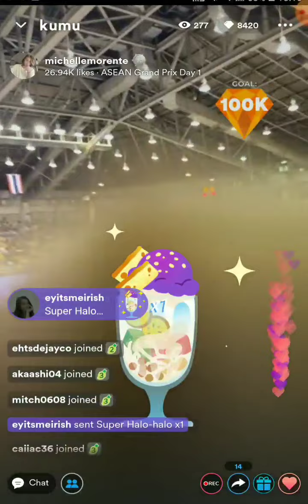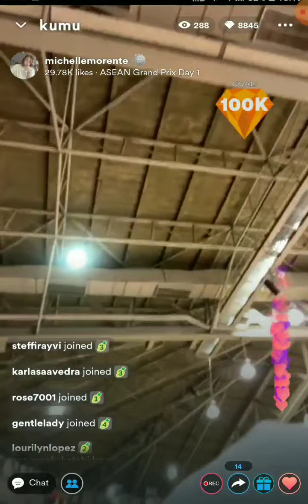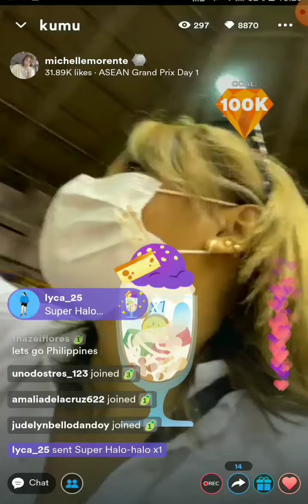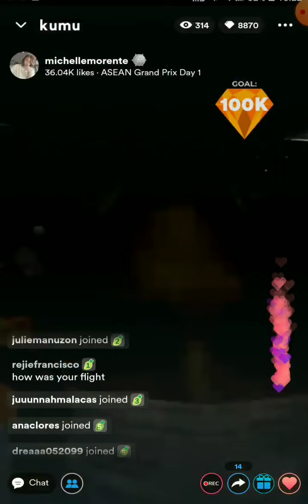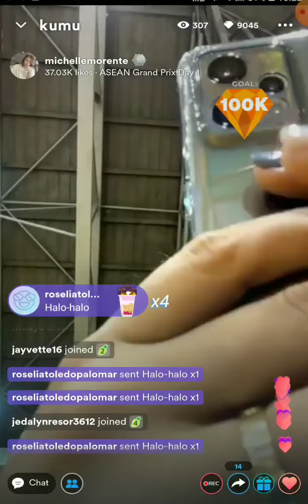CCS VS THAILAND GO GO PHILIPPINES💕MICH LIVE FROM THAILAND💕September 9, 2022